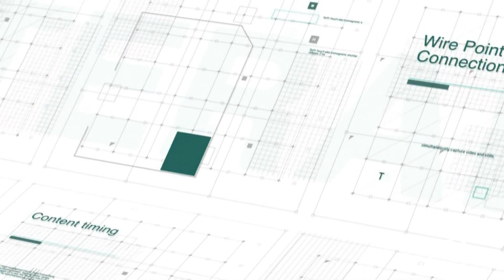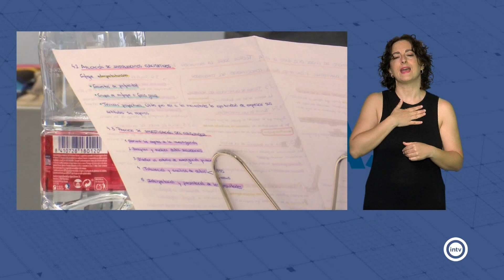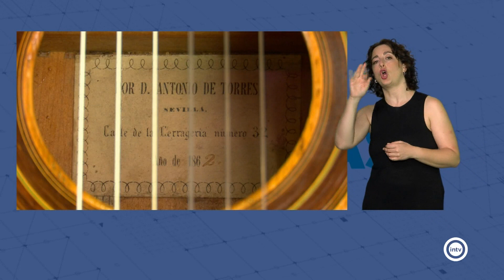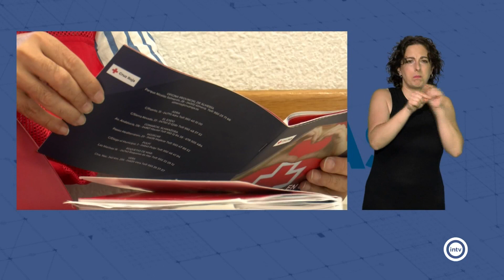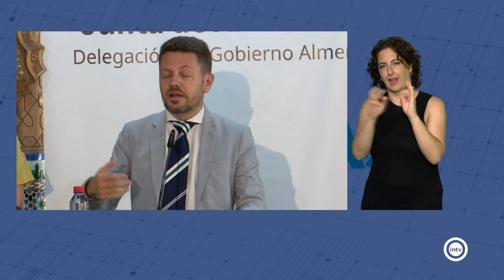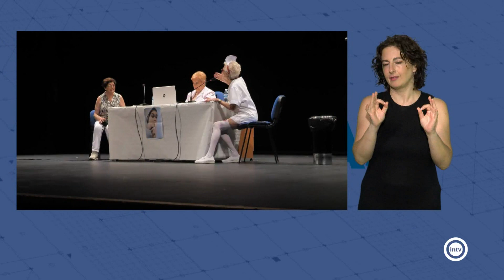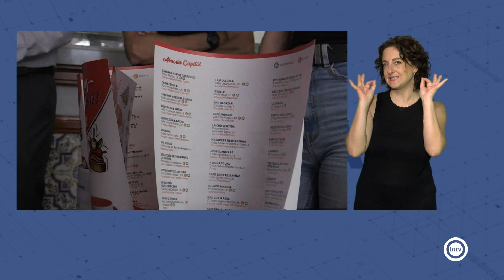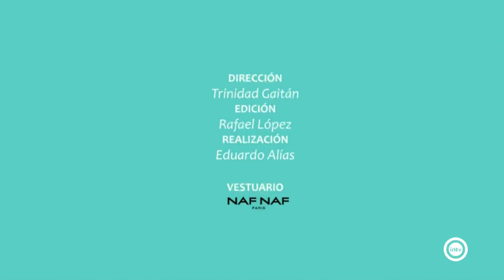Resumen Noticias Semanal Interalmería - Semana 24 (12/06/23 - 16/06/23)